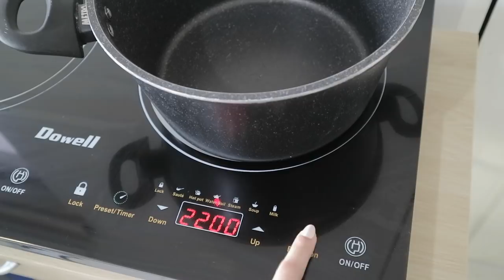Nakakahingal Na Tinolang Manok | Mich Liggayu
INGREDIENTS:
-SIBUYAS na pinaiyak ako, parang ginawa niya sakin
-BAWANG na dinurog, parang pagka durog niya sa puso ko
-DAHON NG SILI na nalanta, parang feelings niya nung tumagal tagal
-LUYA-an mo na ako, ayoko na masaktan
-CHICKEN CUBES (Comment ka ng entry mo para dito wala ako maisip eh. Puro siya kasi laman ng isip ko.)
-SAYOTE Kanino? Akin?
-PATISiya aangkinin mo?
-CHICKENever be mine huhu
-PEPPERo mahal ko talaga siya eh
-WATER you doing with your life?

Cheret.

Hiningal ako habang nag e-edit.
Hiningal ako habang nanonood.
Feeling ko tumatakbo ako habang nanonood dahil sa background music.
Nakakagutom tuloy.
Kaya tara foodtrip tayo. HAHAHA!
Baliw.
Tara kain!

Anong favorite ulam mo?

STAY POSITIVE.

@MichLiggayuOfficial (FOLLOW)